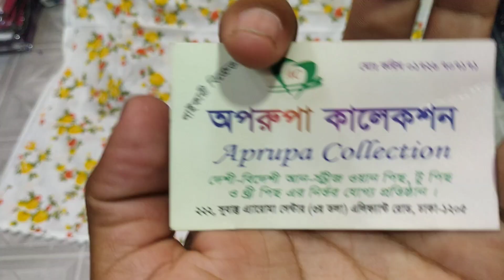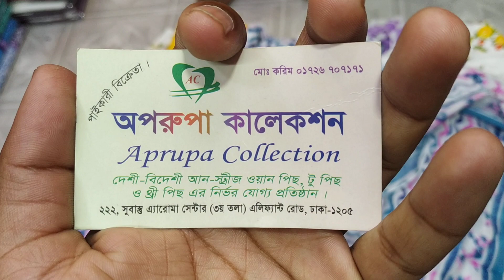পাইকারি দামে বান্ডিল বান্ডিল জয়পুরি থ্রি পিছ কিনুন।। wholesale price joypuri three piece collectio.